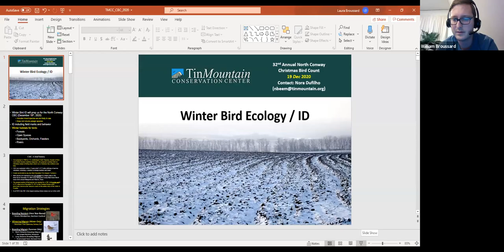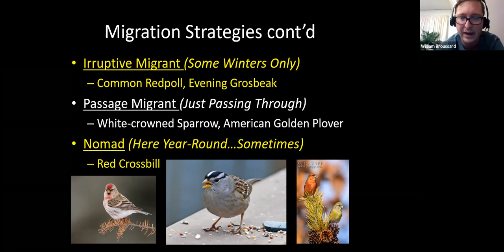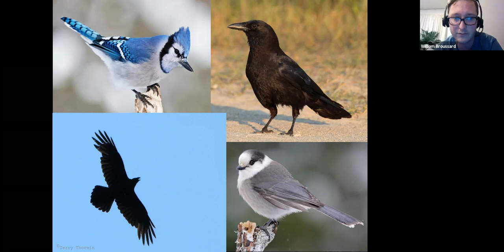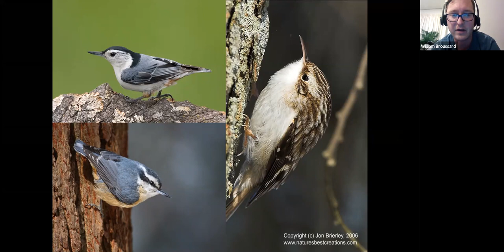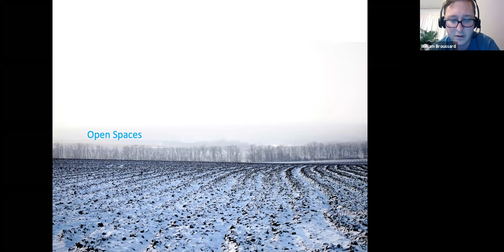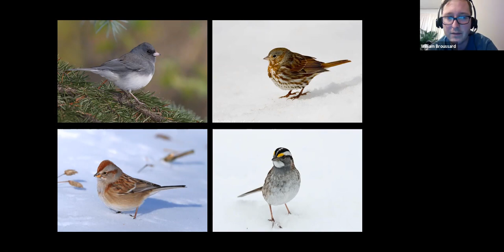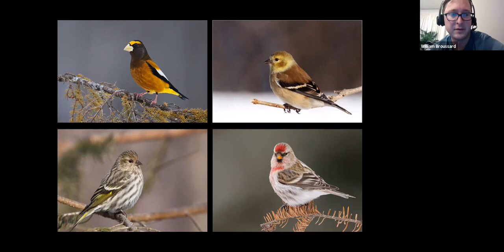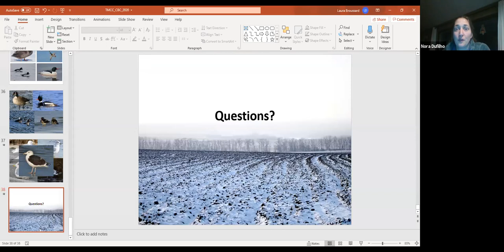Nature Program Series: Winter Bird Ecology with Will Broussard